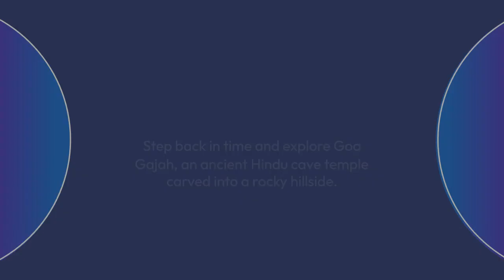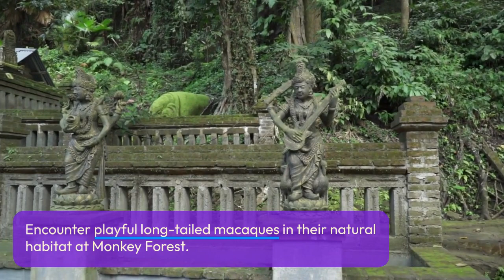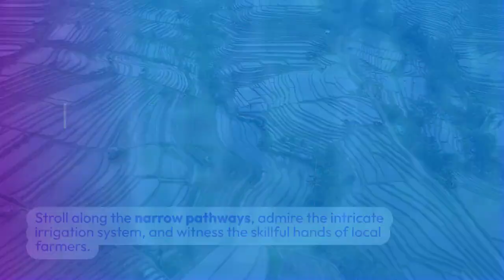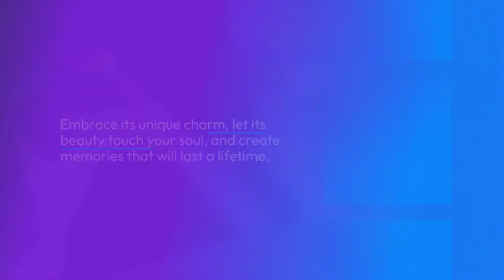Top 12 interesting things about Ubud, Bali, Indonesia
Nestled amidst the verdant rainforests of central Bali, Indonesia, Ubud is a captivating town that exudes a harmonious blend of natural beauty, cultural richness, and spiritual serenity.

Embark on an adventure with me as we explore 12 of the most captivating and unforgettable experiences that await you in Ubud.
12. Ubud Art Market
Delve into the vibrant Ubud Art Market, a bustling marketplace where talented local artists showcase their paintings, sculptures, handicrafts, and jewelry.
11. Goa Gajah Elephant Cave
Step back in time and explore Goa Gajah, an ancient Hindu cave temple carved into a rocky hillside. Admire the intricate carvings, delve into the hidden chambers, and uncover the significance of this sacred site in Balinese history.
10. Tirta Empul Holy Spring
Purify your body and soul in the sacred waters of Tirta Empul, a holy spring revered for its healing properties. Immerse yourself in the refreshing pools, participate in traditional cleansing rituals, and experience the spiritual significance of this revered site.
9. Ubud Royal Palace
Step into the heart of Balinese royalty at Ubud Royal Palace, a traditional Balinese compound that served as the residence of the Ubud royal family. Explore the intricately carved architecture, admire the traditional Balinese artwork, and discover the rich heritage of Ubud's royal lineage.
8. Campuhan Ridge Walk
Embark on a scenic walk along the Campuhan Ridge Walk, a winding path that offers breathtaking views of Ubud's rice paddies, lush rainforests, and distant mountains. Stroll along the ridge, capture stunning photos, and immerse yourself in the tranquility of the natural landscape.
7. Monkey Forest
Encounter playful long-tailed macaques in their natural habitat at Monkey Forest, a sanctuary for hundreds of these curious primates. Stroll through the lush rainforest, observe the monkeys' antics, and learn about the traditional Balinese belief that monkeys are sacred animals.
6. Traditional Balinese Dance Performances
Witness the captivating beauty of traditional Balinese dance performances, where graceful movements, vibrant costumes, and mesmerizing storytelling transport you to the heart of Balinese culture. Attend a performance at one of Ubud's cultural centers or witness traditional dances during local festivals.
5. Tegalalang Rice Terraces
Venture into the heart of Ubud's agricultural heritage at Tegalalang Rice Terraces, a UNESCO World Heritage Site renowned for its breathtaking beauty and rich cultural significance. Immerse yourself in the verdant landscapes, where emerald green rice paddies cascade down the hillsides, creating a mesmerizing tapestry of nature's artistry.
4. Yoga and Wellness Retreats
Immerse yourself in the holistic practices of yoga and meditation at one of Ubud's renowned wellness retreats. Discover the transformative power of mindfulness, learn ancient breathing techniques, and rejuvenate your body and mind in a tranquil setting.
3. Ubud Food Scene
Embark on a culinary adventure through Ubud's diverse food scene, where local warungs (traditional Balinese eateries) serve authentic Balinese cuisine alongside international flavors. From fresh seafood to spicy sambal, savor the rich flavors of Balinese cuisine and discover hidden culinary gems.
2. Rice Paddies and Cycling Tours
Explore the picturesque rice paddies that surround Ubud on a cycling tour, a delightful way to immerse yourself in the beauty of the countryside. 1. Serenity and Spiritual Awakening
Escape the hustle and bustle of everyday life and embrace the tranquility of Ubud. Practice yoga amidst serene landscapes, meditate in sacred temples, or simply relax in nature and let the serenity of Ubud awaken your senses and guide you on a journey of inner peace and self-discovery.

Conclusion
Ubud, a captivating town nestled amidst the verdant rainforests of central Bali, Indonesia, is a haven for art, culture, and spiritual exploration.

List of time and titles:
00:00 Intro
00:19 12. Ubud Art Market
00:36 11. Goa Gajah Elephant Cave
00:53 10. Tirta Empul Holy Spring
01:10 9. Ubud Royal Palace
01:26 8. Campuhan Ridge Walk
01:40 7. Monkey Forest
01:57 6. Traditional Balinese Dance Performances
02:12 5. Tegalalang Rice Terraces
02:28 4. Yoga and Wellness Retreats
02:43 3. Ubud Food Scene
02:57 2. Rice Paddies and Cycling Tours
03:10 1. Serenity and Spiritual Awakening
03:25 Conclusion